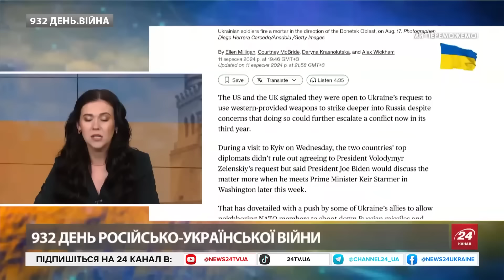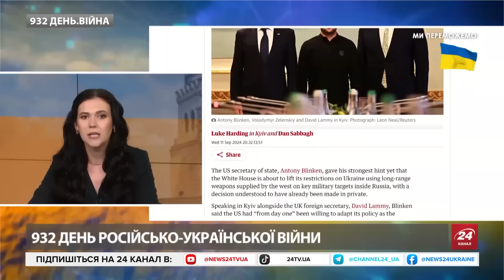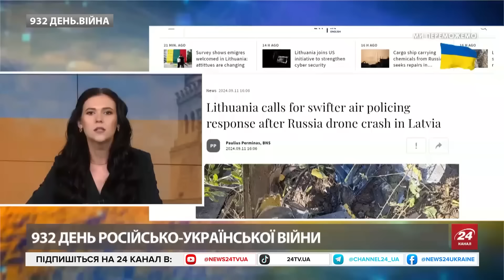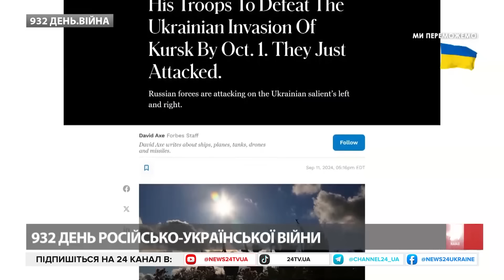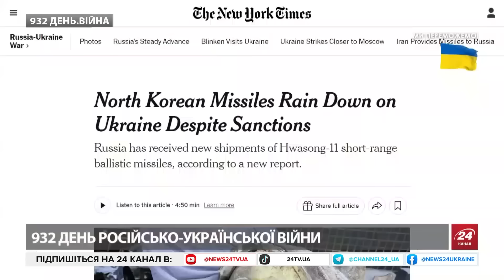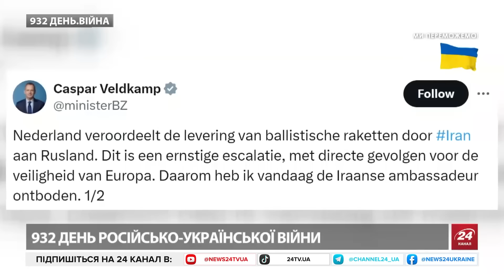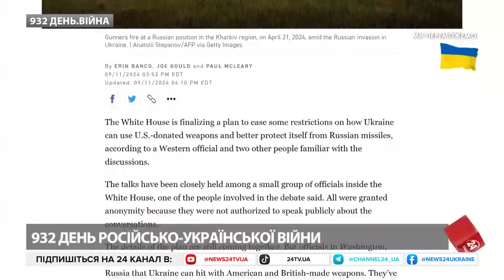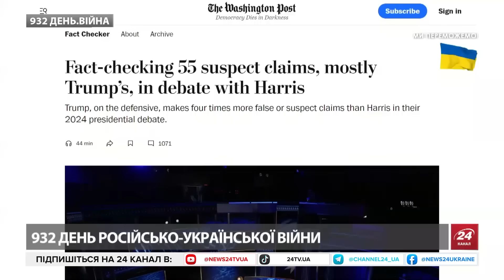АТАКА на аеродром Оленья! В Омську ГОРИТЬ важливий ЗАВОД Путіна. Удар по ЗАЛІЗНИЦІ в Бєлгороді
Ведуча Ірина Узлова обговорила останні важливі новини станом на 12 вересня. Серед них, зокрема:
– У двох аеропортах у Мурманській області знову запроваджено план “Килим”. Попередньо через загрозу атаки безпілотників.
– Президент Туреччини Реджеп Таїп Ердоган у своєму відеозверненні до учасників Кримської платформи заявив, що окупований Росією Крим повинен повернутись до складу України відповідно до норм міжнародного права.
– Видання The Guardian повідомляє, що Велика Британія вже ухвалила рішення про дозвіл для України використовувати крилаті ракети Storm Shadow для ударів по території Росії.
– Інститут вивчення війни визначив щонайменше 225 потенційних цілей, які Україна може вразити після скасування обмежень.
– В результаті спільної операції ГУР МОУ та ССО ЗСУ 10 вересня 2024 року у Бєлгордській області росії здійснено мінування та підрив на  залізничній ділянці “Старий Оскол – Валуйки”.
– Під час операції в акваторії Чорного моря воїни спецпідрозділу ГУР знищили російський бойовий літак Су-30СМ влучанням з ПЗРК.
– Путін наказав відбити Курську область до 1 жовтня.
– У російському Омську велика пожежа в районі "Омськтрансмашу", яка виготовляє техніку військового призначення.
– Путін у Костянтинівському палаці взяв участь у зустрічі представників держав БРІКС.
– Трамп під час дебатів збрехав понад 30 разів, а його опонентка, віцепрезидентка США Камала Гарріс – один раз, свідчить попередній підрахунок телеканалу CNN.